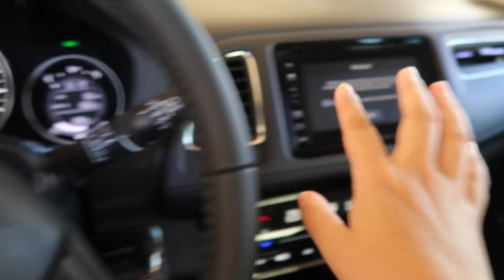🚗 MEU CARRO CHEGOU 🙏🏼😀 mostrei ele todo | Fizemos almoço completo e PAMONHA pro lanche da tarde 🍽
INGREDIENTES DA PAMONHA:

Dois quilos de massa de milho
+ ou - 150ml de óleo bem quente
Sal e pimenta do reino a gosto
Colocar queijo (tem gente que coloca linguiça )
Cozinhar água fervendo por uns 45 min.